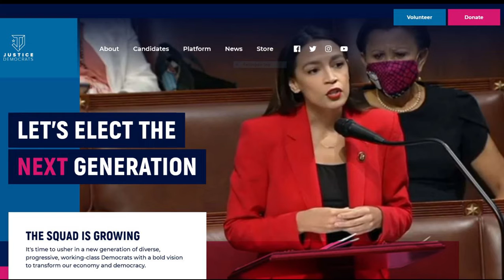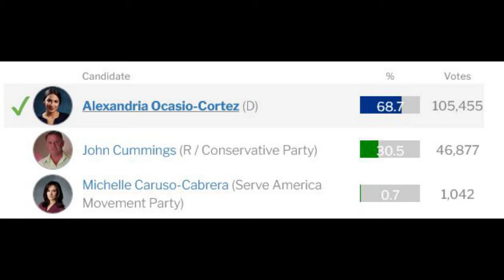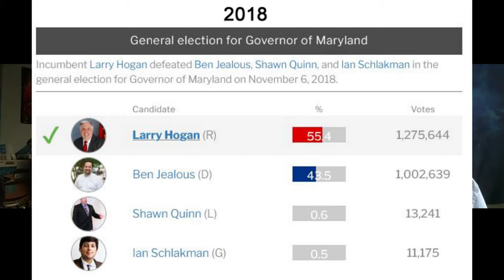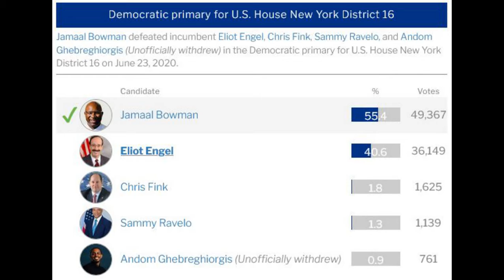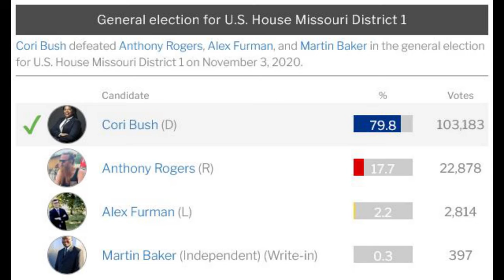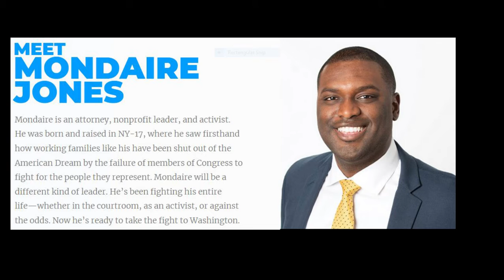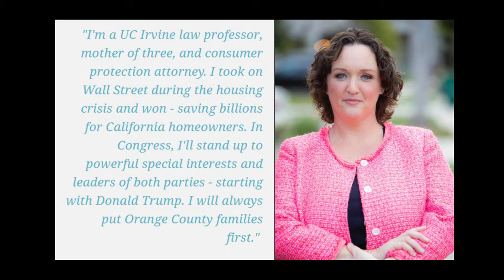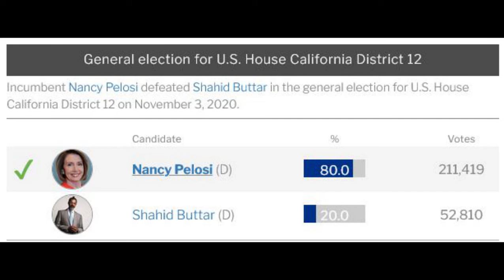Election Analysis: Progressives in the U.S. Congress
Alan interviews Alaric Kaswell about how progressives did in the Congressional elections.